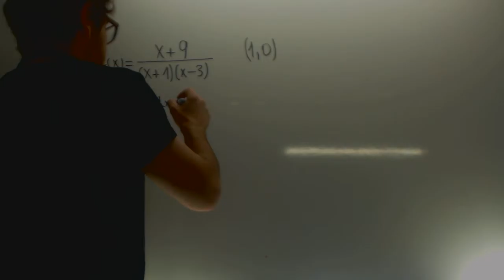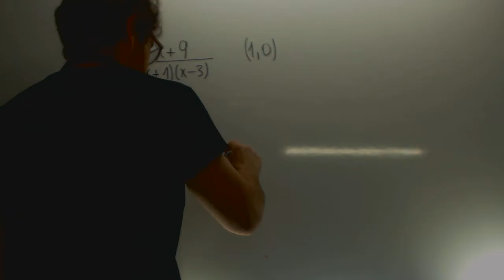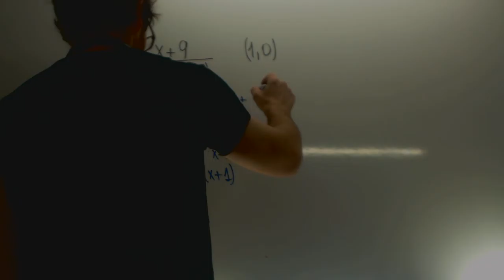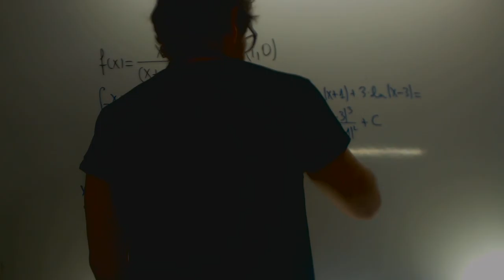Integral con calculo de constante Matematicas Andalucia 2014 Academia Usero Estepona